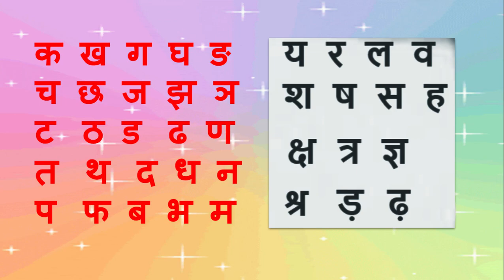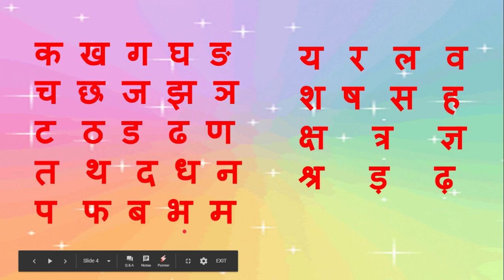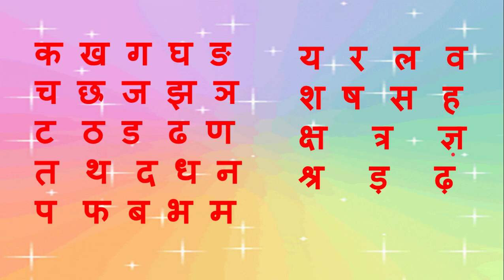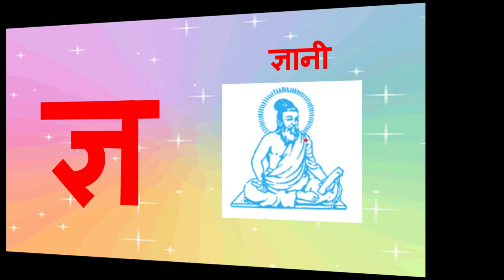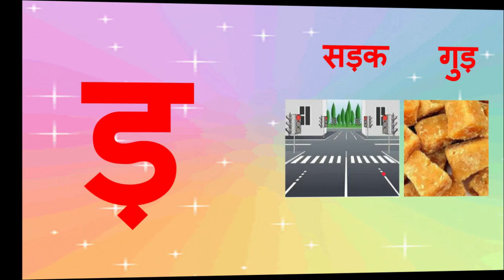Learn Hindi Vyanjan Part -8| व्यंजन भाग - आठ